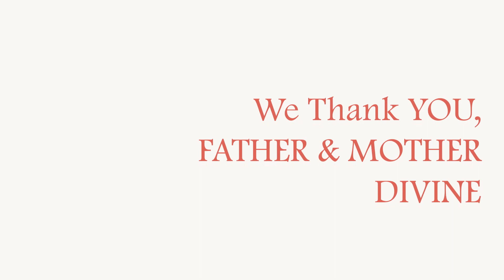Songs of the Sacred Marriage of FATHER & MOTHER DIVINE, vol. 1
Songs by the Rosebuds, the Lily Buds, and the Crusaders (three monastic orders of the Peace Mission) celebrating the Sacred Marriage as the union Christ and the Church and union of Heaven and Earth.  April 29 is the Anniversary of this prophesied and Holy, symbolic Union, deemed an international, inter-racial Holy Day.  Peace Mission CD 4-S29-1.